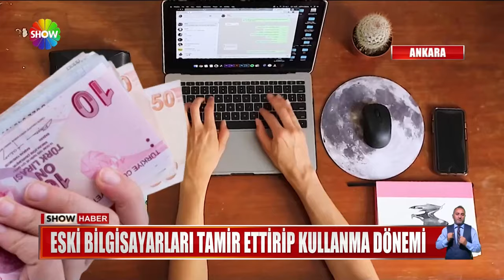Eski bilgisayarları tamir ettirip kullanma dönemi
BİLGİSAYARLAR ÖZELLİKLE DE ÖĞRENCİLERİN VAZGEÇİLMESİ. AMA SIFIRININ FİYATLARI ÇOK PAHALANDI. HAL BÖYLE OLUNCA TAMİRCİLERE KOŞANLARIN SAYISI DA ARTTI. YA ESKİSİ TAMİR EDİLİYOR YA DA İKİNCİ ELİ TERCİH EDİLİYOR.